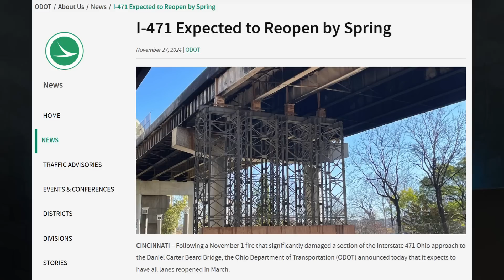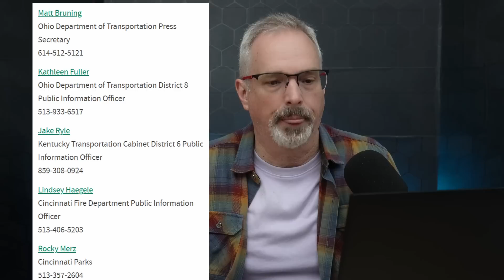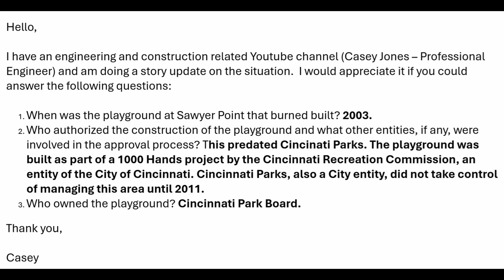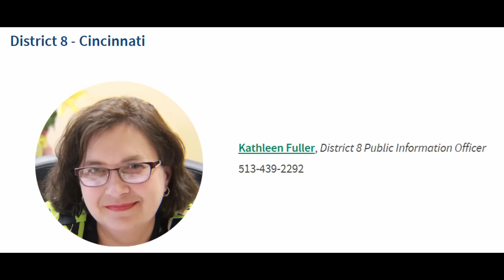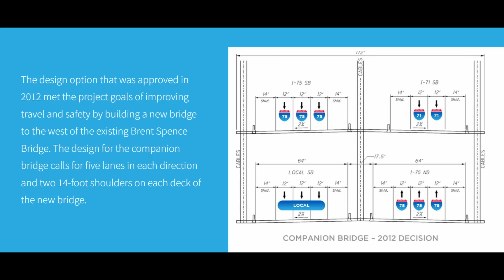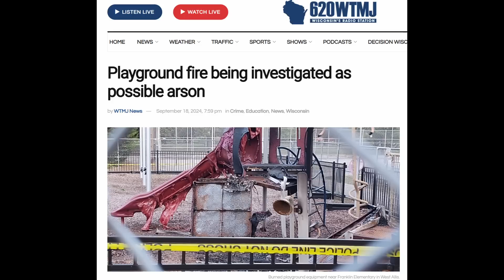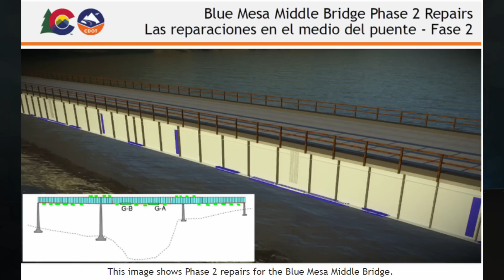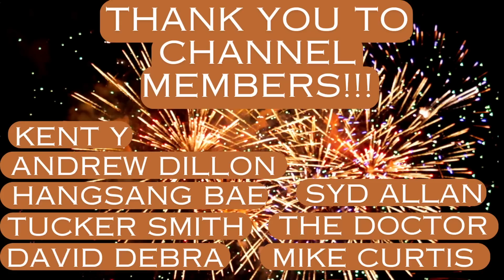Big Mac Bridge Repair Steps and Timeline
In this video I provide an update as to the next steps and timeline for the repair of the span on the approach to southbound Daniel Carter Beard bridge that had significant damage from a fire below the deck on November 1, 2024.  Also included in this video is drone footage from a flight that I commissioned for this video.

Casey Jones Professional Engineer Channel Interviews by WCPO